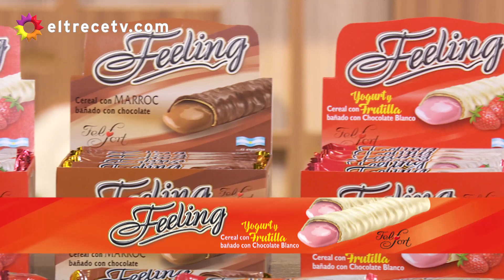El gran premio de la cocina - Programa 24/07/19 - Jurado invitada: Mirta Wons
Jurado invitada: Mirta Wons

*Equipo Verde:  Elena Benitez / Magalí Nuñez / Julián Tiberio / Gonzalo Corral
*Equipo Rojo: Florencia González / Marcial Camiselli / Carolina Ramírez / Andrés Arrosamena Daners / Jakub Sanko / Ana Paula González Álzaga / Vannina Filormo

*Prueba de liderazgo: El capitán de ayer de cada equipo eligió el capitán de hoy del equipo contrario.

​- Menú "SORPRESA":
A los 20 minutos: Entrada con 2 temperaturas.
A los 35 minutos: Plato agridulce con guarnición.
A los 50 minutos: Postre con una preparación salada.